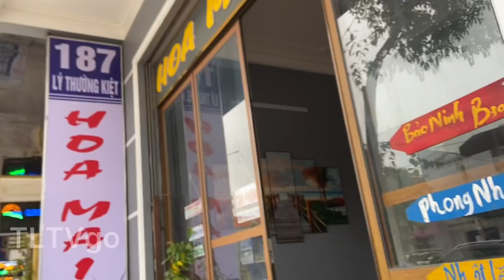Một thoáng Quảng Bình | Người dân có Nghèo như Lời đồn không ? Hãy xem 7 phút nhé!